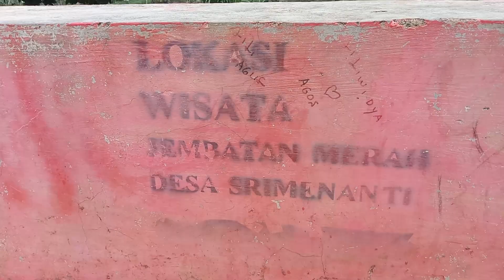MEREFRESH SEJENAK JEMBATAN MERAH AIRNYA YANG JERNIH